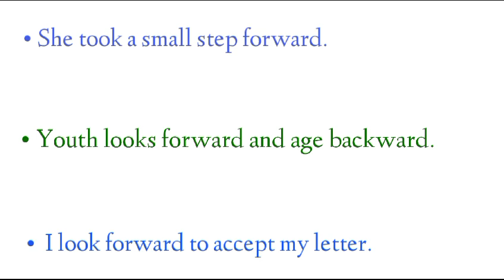Forward ka matlab hindi mein | Forward ko hindi mein kya khete hai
Forward,Forward ka matlab hindi mein,
Forward ka matlab,
Forward ka hindi matlab,
Forward ki hindi,
Forward in hindi,
Forward in meaning,
Forward in hindi meaning,
Forward meaning in hindi,
Forward ko hindi mein kya khete hai